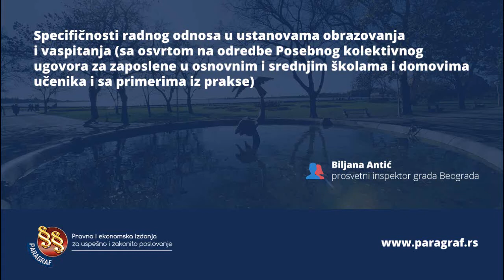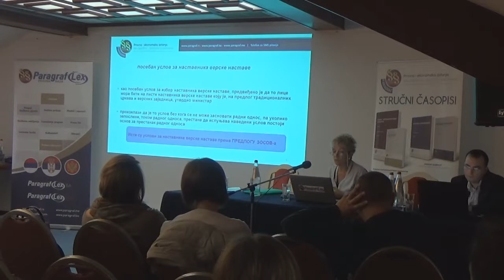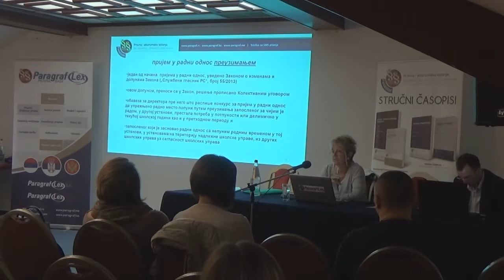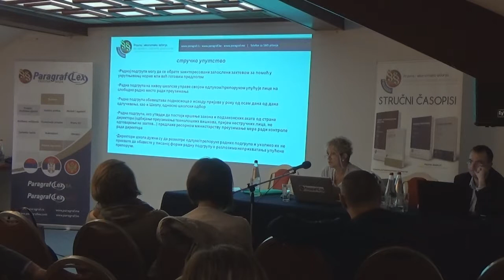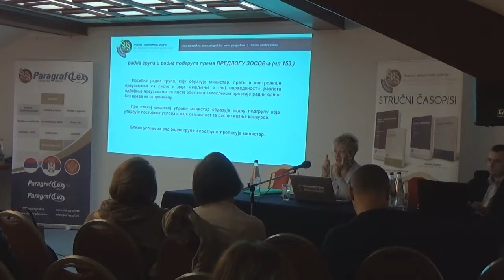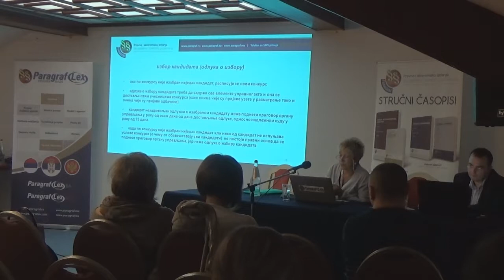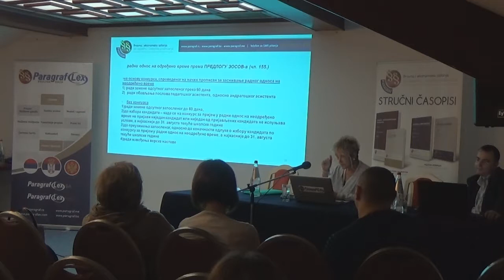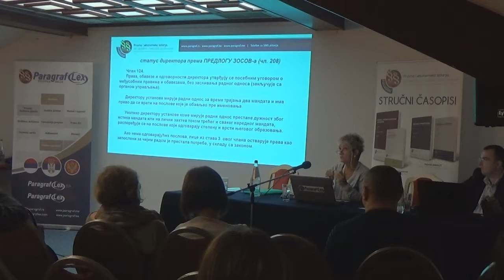Palić 2017 - Specifičnosti radnog odnosa u ustanovama obrazovanja i vaspitanja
Kompanija Paragraf organizovala je i održala tradicionalno višednevno savetovanje na temu Novine i primena opštih i finansijkih propisa u javnom i privatnom sektoru. Savetovanje je održano u periodu od 24-27. septembra 2017. godine na Paliću.

Predavanje na temu Specifčnosti radnog odnosa u ustanovama obrazovanja i vaspitanja (sa osvrtom na odredbe Posebnog
kolektivnog ugovora za zaposlene u osnovnim i srednjim školama i domovima učenika i sa primerima iz prakse), održala je Biljana Antić, prosvetni inspektor grada Beograda.